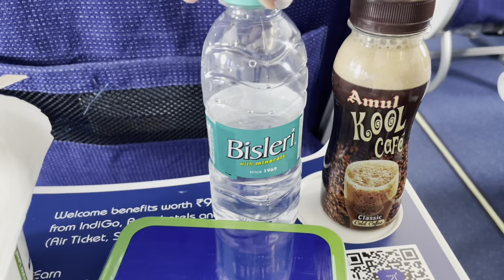Exploring Ahmedabad |Teen Darwaja Market| Pani-Puri 😍